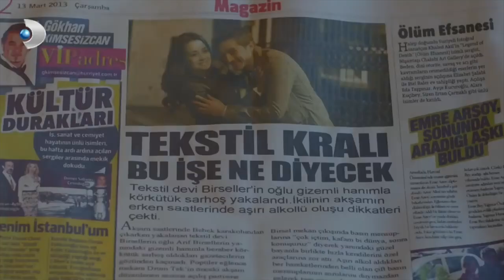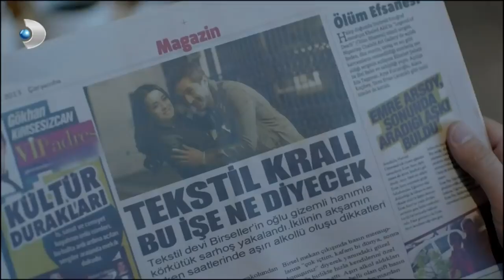Sermet, Öfkesine Hakim Olamadı - Merhamet Özel Klip